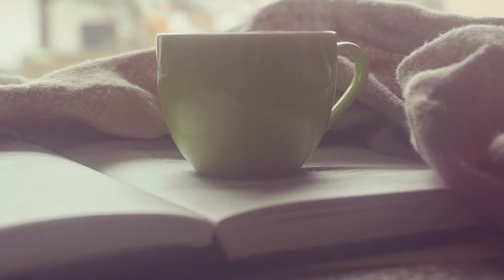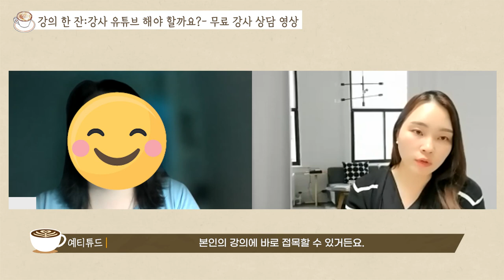강사인데 유튜브 해야 할까요? (무료 강사 상담)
여러분 오늘의 강의한잔 영상은
'강사 유튜브 해야 할까요? 얼굴 공개 꼭 해야 하나요?'
라는 고민에 시원한 답변을 드려보도록 할게요~

강사로서 브랜딩이 필요한데,
강사 유튜브는 꼭 해야하나?
SNS는 뭘해야하지? 고민 많으시죠~

오늘 영상 보시고 도움되시길 바래요!